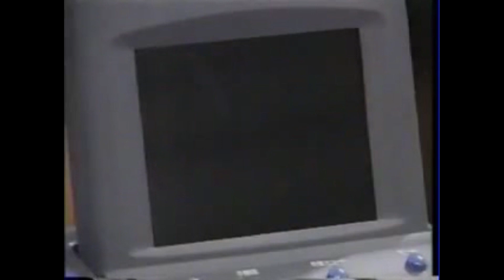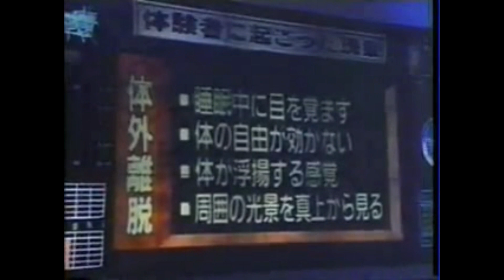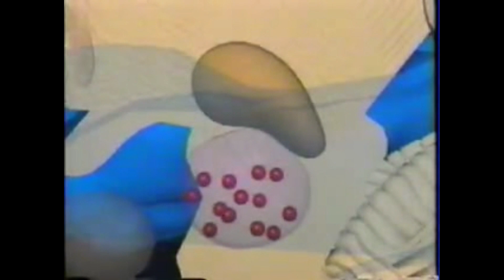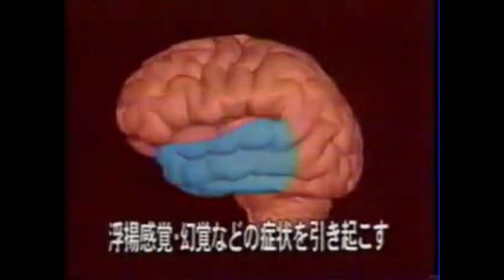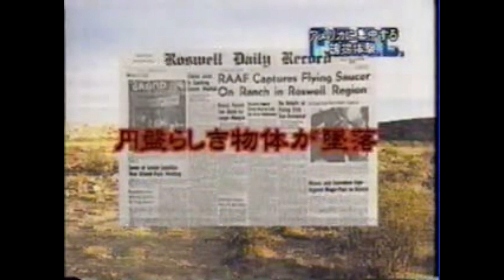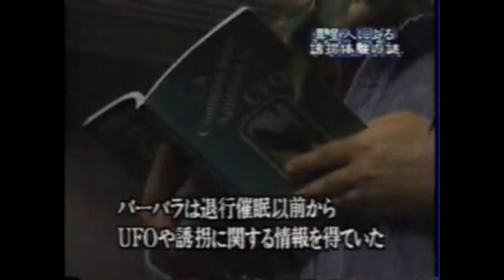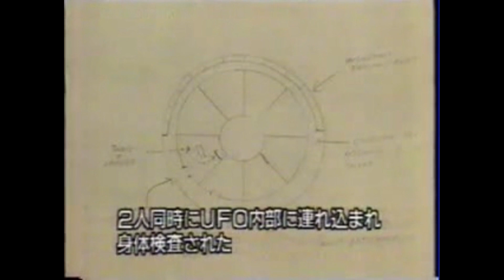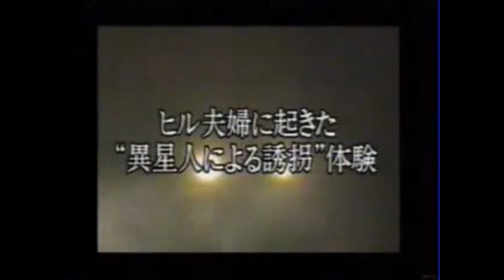異星人による誘拐事件の謎を追え！